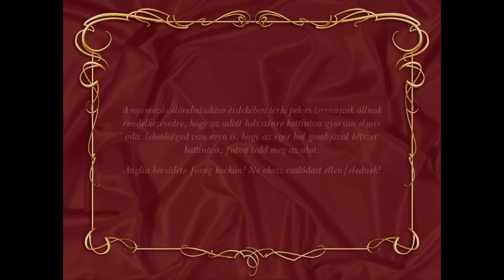Sherlock Holmes vs Arséne Lupin (Nemesis) Walkthrough Pt1